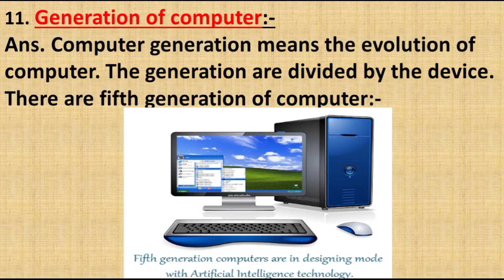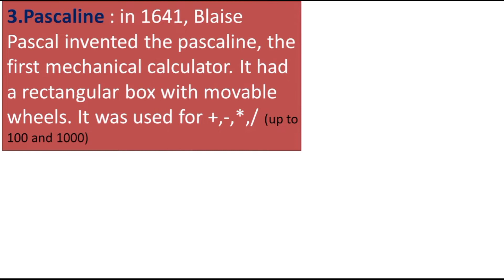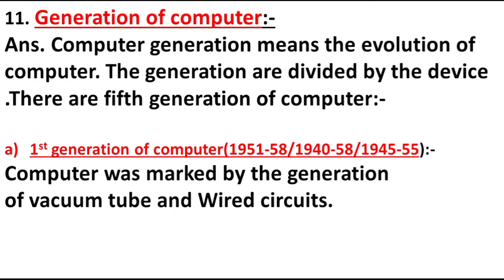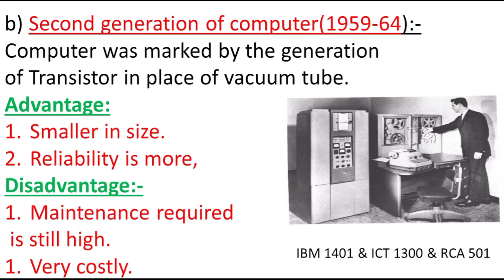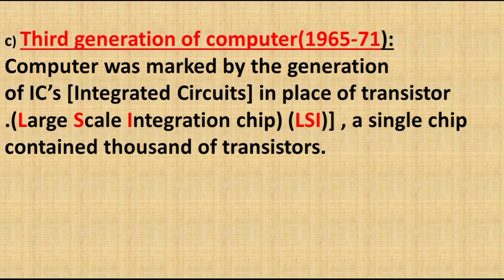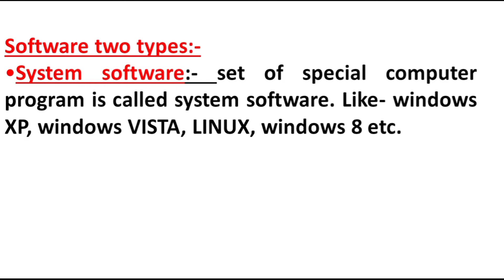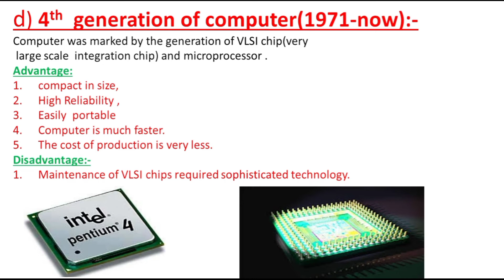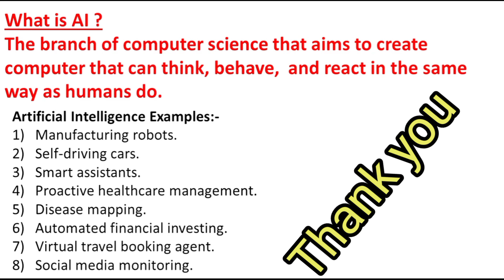Generation of Computer ,Computer Generation , 1st Generation to 5th Generation of Computer